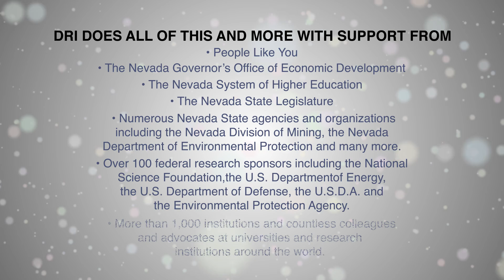Desert Research Institute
Science is the pursuit of knowledge.  A quest to investigate how our world has changed over time… to understand where it is now... and to predict what may happen in the future.

This quest, this understanding, is what researchers at the Desert Research Institute pursue everyday.

With your support…

Our hydrologists are working with Google to help farmers combat drought.

Our micro-biologists are helping NASA understand how life can exist in Earth’s most extreme environments… and beyond.

Our engineers are designing unmanned aircraft systems that serve as eyes in the sky for wildland firefighters.

And our data experts are creating a new era of weather intelligence and population health.

With your support….

We are responding to the demand for creative scientific solutions and innovative technologies that solve real-world problems.

Together... we are changing the world.

Ranked by the National Science Foundation as one of the top environmental research Institutions in the United States, DRI has more than 400 research projects on all seven continents.

DRI faculty and staff come from more than 50 different scientific fields and all walks of life.

DRI students come from around the world to learn and train in more than 60 specialized labs.

Since 1959, DRI has built a model that strengthens Nevada’s higher education system, bolsters the state’s economic portfolio and public private partnerships, defends the nation’s security, and improves people’s lives throughout Nevada and around the world.

Learn more and see how you can help DRI continue this innovative work and foster the next generation of great scientists and engineers at dri.edu.

Help DRI… help us all.